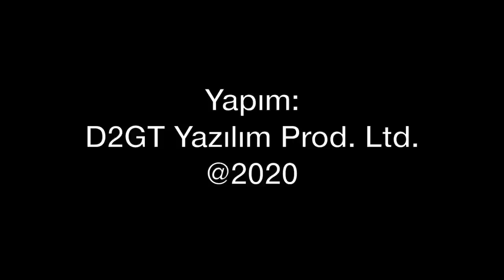Yeni dönemde nasıl uçacağız?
Önce iç hatlar, ardından da kısıtlı da olsa dış hat uçuşları başladı. Yeni dönemde nasıl uçuyoruz? Sağlık raporu almak şart mı? HES Kodu nedir? 2 yaşındaki bebek yolcu için HES lazım mı? Havalimanında yanımıza refakatçi gelebiliyor mu? Bunun gibi sorların cevaplarını Tolga Özbek veriyor.
Videomuzun müziği, değerli takipçimiz Selçuk Çelebi tarafından hazırlandı:
Kanalı  @Ambient Music Selcuk Celebi   Eserlerine ulaşmak için: